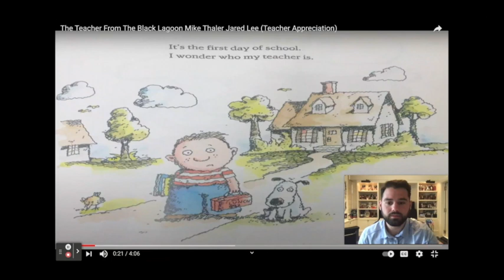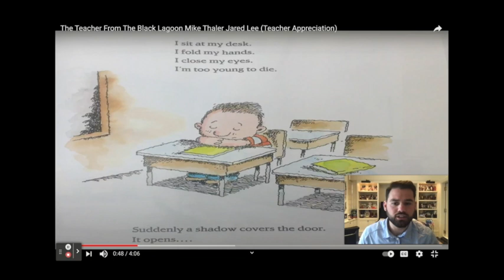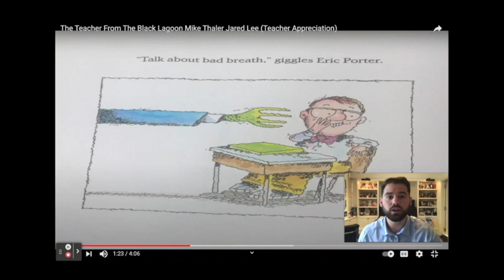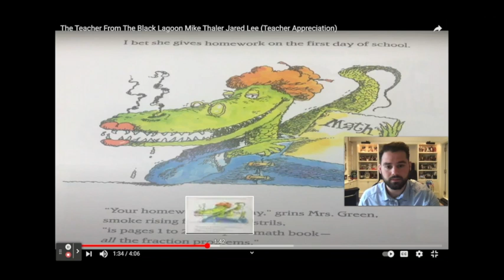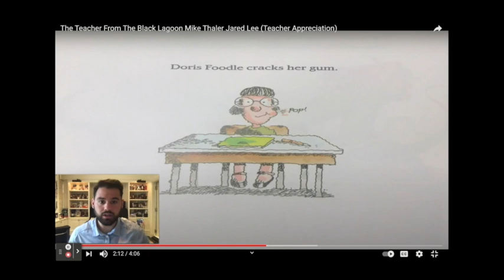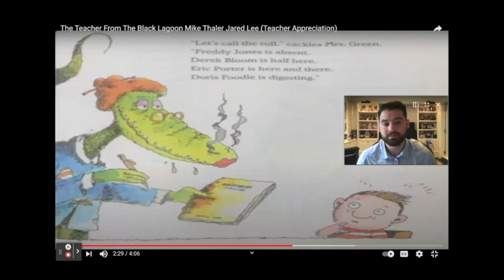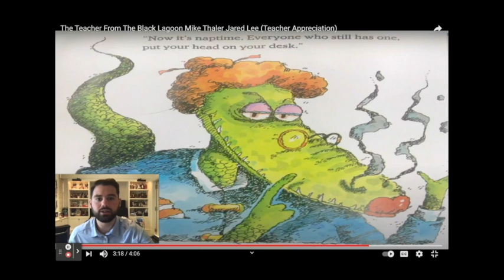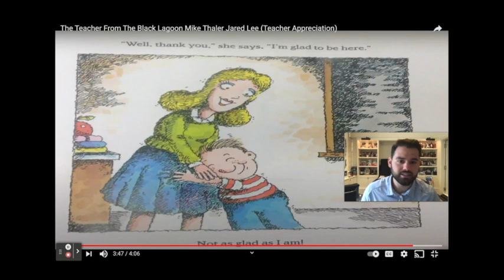The Teacher From The Black Lagoon Read Aloud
Reading 'The Teacher From The Black Lagoon' for my 1st Grade Class